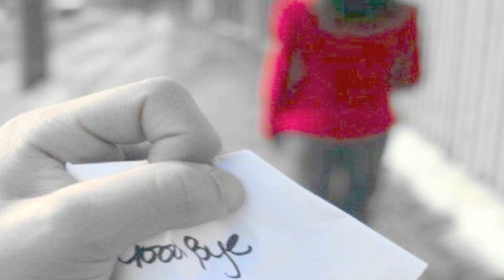LAISSE MOI VIVRE MA VIE Paul MAURIAT